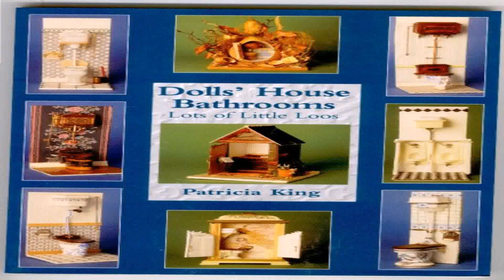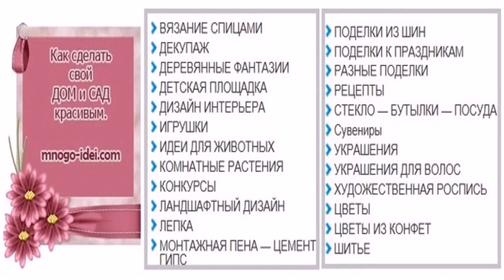Styles House Рїр°Сђрєрµс‚ (see description) (see description)